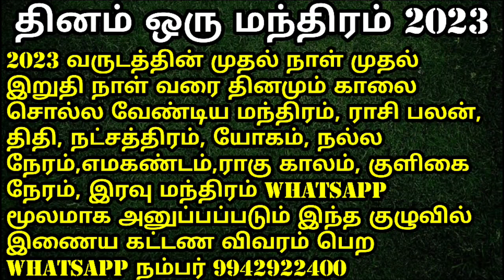சங்கடஹர சதுர்த்தி தாந்த்ரீகம் | Sangadahara chaturthi | Vinayagar Pooja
ஓம் கம் கணபதயே நமஹ

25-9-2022 புரட்டாசி அமாவாசை அதாவது மகாளய அமாவாசை அன்று ராமேஸ்வரத்தில் இறந்த முன்னோர்களின் ஆசி பெற அவர்கள் ஆத்மா சாந்தியடைய முன்னோர் சாபம் நீங்க பித்ரு தோஷம் நீங்க தில ஹோமம் மற்றும் தர்ப்பணம் தரும் நிகழ்வுக்கு முன்பதிவுகள் ஆரம்பிக்கப்பட்டுள்ளது முன்பதிவு செய்ய whatsapp நம்பர் 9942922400

நவராத்திரி 2022 அற்புதமான இந்த நவராத்திரி முன்னிட்டு கருங்காலி சூலம் அரையடி மற்றும் ஒரு அடி பூஜிக்கப்பட்ட சாபம் நீக்கப்பட்ட சூலம் சலுகை விலையில் பெற வாட்ஸ் அப் மூலம் தொடர்பு கொள்ளுங்கள்

அன்பானவர்களே 2023 ஆம் வருடம் முழுவதும் தினம் சொல்ல வேண்டிய காலை மந்திரம், இரவு மந்திரம், அன்றைய ராசிபலன், நல்ல நேரம், ராகு காலம், எமகண்டம், குளிகன் நேரம், நட்சத்திரம், திதி இதுபோன்ற தகவல்கள் தினமும் உங்களுக்கு whatsapp மூலமாக அனுப்பி வைக்கப்படும் இதில் கலந்து கொள்ள விருப்பமெனில் கட்டணம் செலுத்தி முன்பதிவு செய்து கொள்ளுங்கள் முன்பதிவு வாட்ஸ்அப் நம்பர் 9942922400